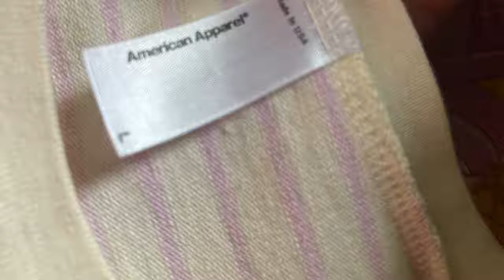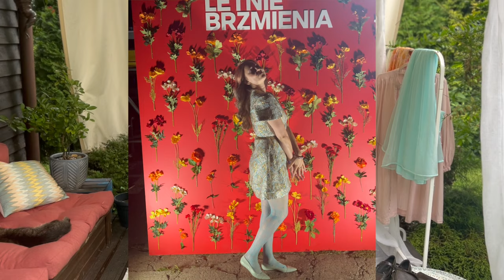Co kupiłam w lumpeksach w Limanowej?! Perły vintage i markowe akcesoria! Mierzymy trendy i lata 60!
Zapraszam na filmik w trendach i z rzeczami z second handu! Tym razem zakupy z Limanowej z dwóch sklepów i mierzymy vintage oraz modne trendy 2024.

Pomóżmy zwierzakom! 🌷🌹

Sylk_me Insta